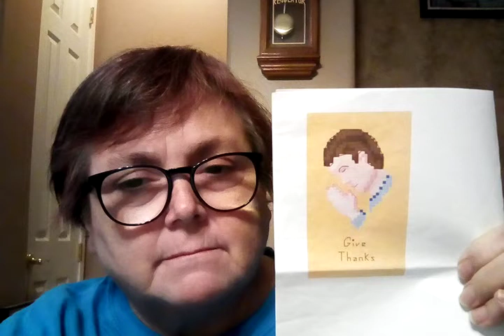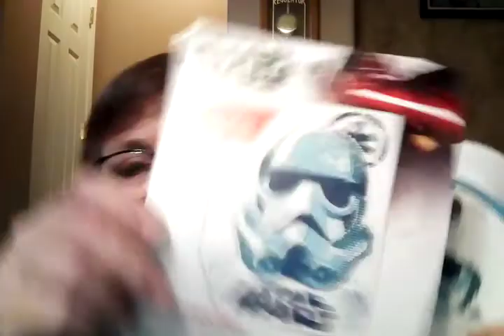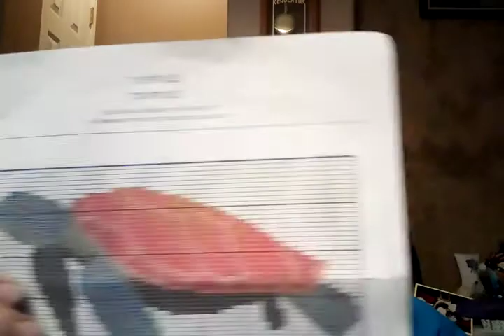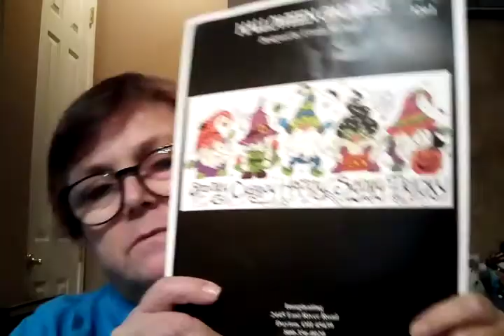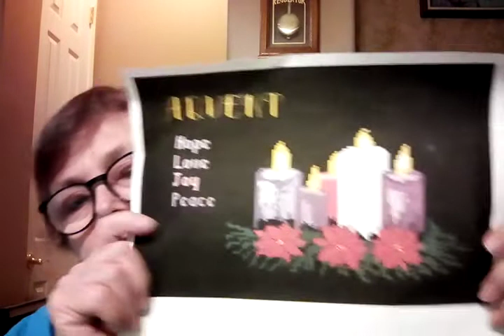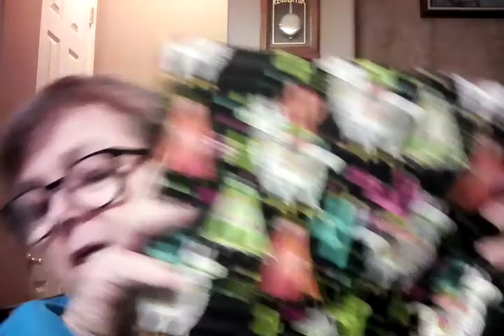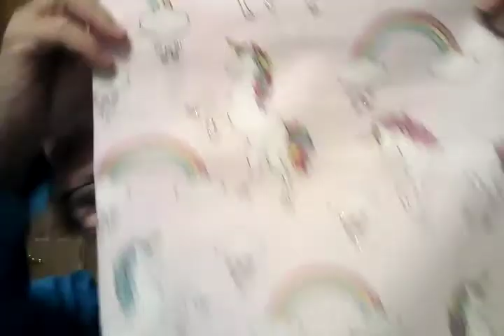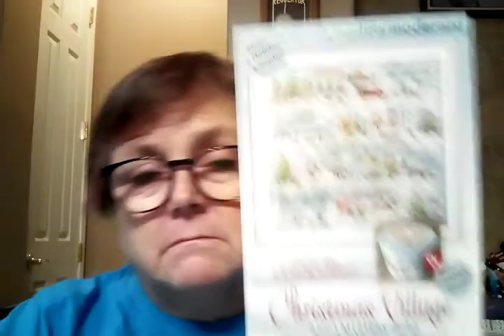Eve Burge Flosstube #13 - WIPs, haul and short review of 20/20 (kind of)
WIPs
Black Cat - DMC
Black Whale - DMC
Turtle - DMC
Halloween Gnomes - Ursula Michael
Stormtrooper - Disney
In The Cornfield - Eve Burge

Finished- Waiting for Santa and Silent Night - Eve Burge

My sister's flosstube, Elizabeth Martinez phantastitches